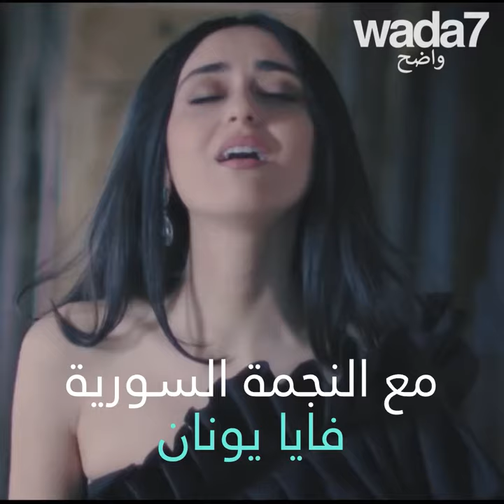فايا يونان في حفلٍ مشترك مع جون ليجند في دبي !😍🎤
فايا يونان تنضم إلى النجم العالمي جون ليجند في حفل غنائي كبير في دبي 🎤😍